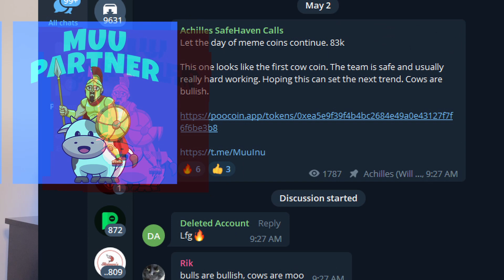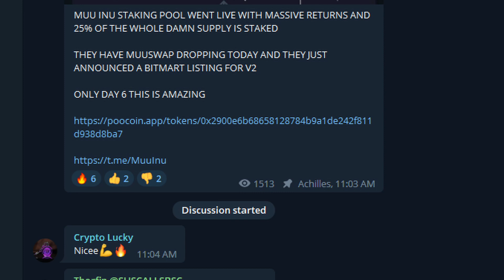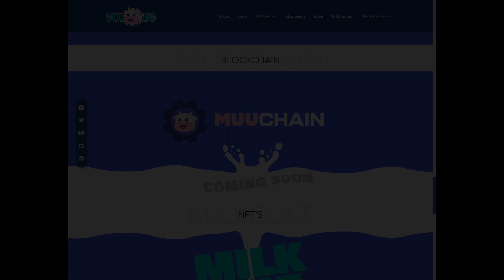In this episode of Crypto Minutes the Haven's own Dumbledore joins to tell us all about Muu Inu